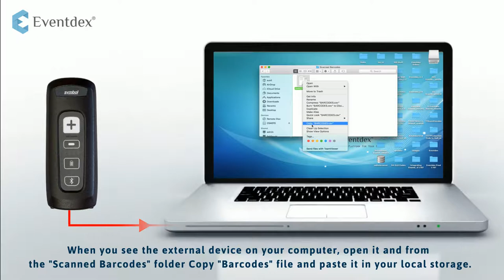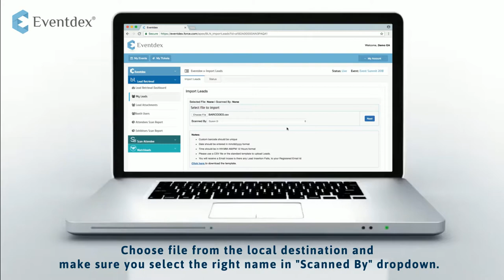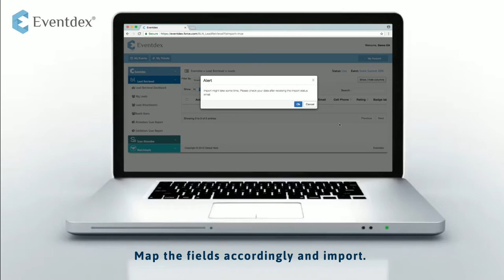How to export scanned leads from Moto CS4070 to your computer and import back to Eventdex portal.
How to export scanned leads from Moto CS4070 to your computer and import back to the Eventdex portal.

Eventdex is a mobile first event management apps company. It has a suite of event management apps and services for Event Organizer, Exhibitors, and Attendees. Eventdex has a robust online and onsite registration platform, event app, lead retrieval, matchmaking solution and an attendee check-in app that helps event organizers steer their events right from the palm of the hand!